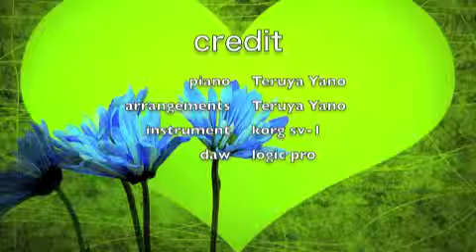greensleeves piano solo